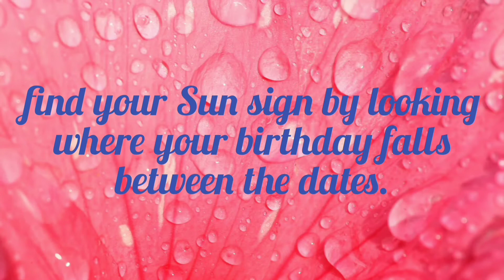Aaj Ka Rashifal June 4, 2022 | Easy & Simple | आज का राशिफल व पंचांग Horoscope Today | aajkarashifal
Problem with most of daily rashifal/horoscope is that they tell so many different good/bad things and leave their viewer/reader in a state of total confusion and dilemma but in the end everything boils down to whether it's a good day or not and that is what we have reduced our forecast to.

All summed up:
"THUMBS UP" indicates " It's a good day " for that particular zodiac sign in front of it.
"OPPS" indicates " the day is not so good ".

   Find out how the day is going to unfold and align yourself accordingly to get the benefits from predictions.

Aaj ka rashifal includes following :-

आज का राशिफल में सम्मिलित हैं निम्नलिखित आसान व सुबोध फलादेश :-